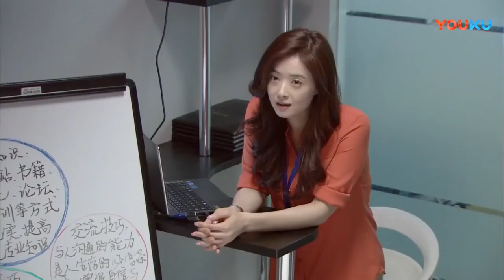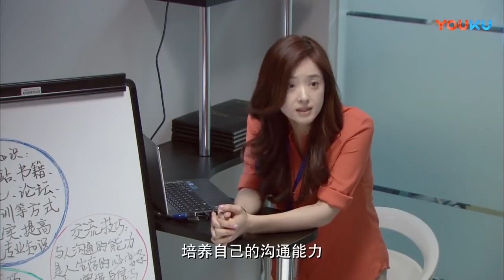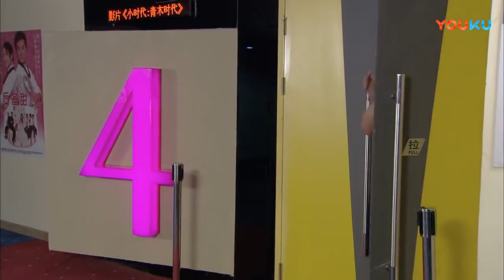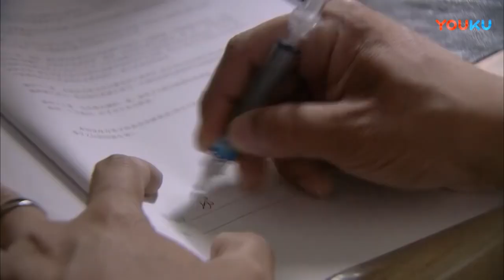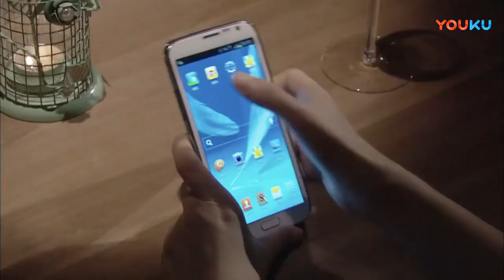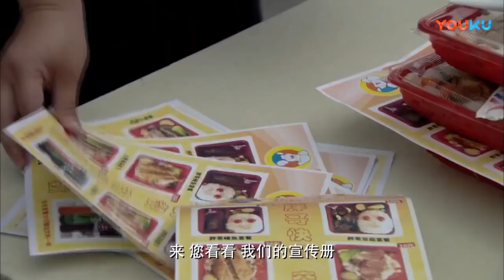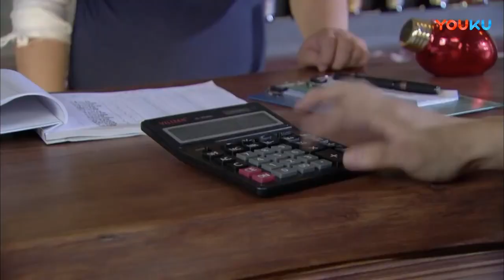你好，闺蜜 32 | 领衔主演：蒋欣、童瑶、张歆艺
🎬主演 : 蒋欣、童瑶、张歆艺

【剧情简介】
　　一个看似幸福的家庭，实际上爱情、友情、亲情都在接受考验，他们无奈又不知道该如何决择

蒋欣 | 童瑶 | 中剧好好看 | 张歆艺 | 都市剧 | 爱情 | 职场 | 现代 | 演技派 | 事业 | 婚姻 | 霸道总裁丨大陆演员丨大陆明星丨影视剧丨演员丨中国电视剧 | ChineseDrama  | CDrama